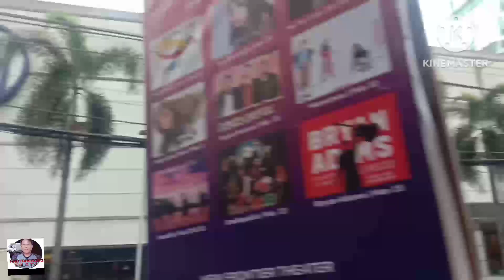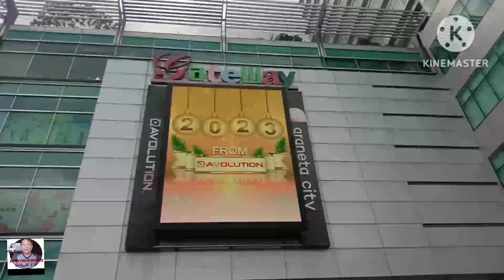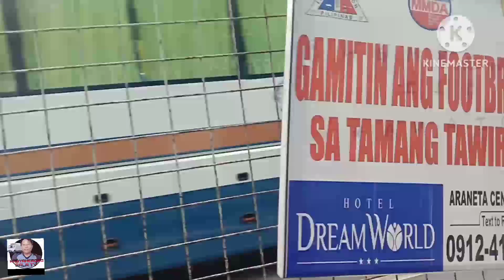EP72-EP Ngayon Lang uli ako nagcommute sabay gala